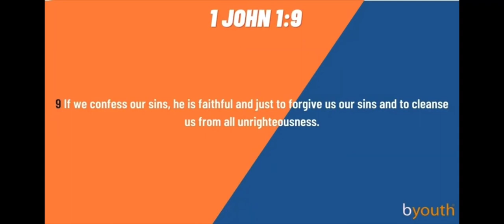Christian - You are forgiven AND made clean